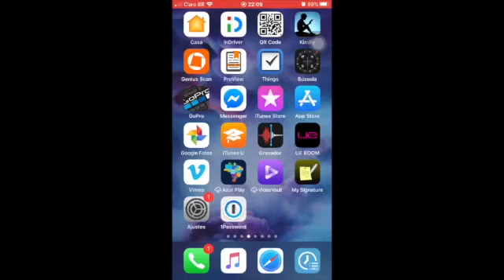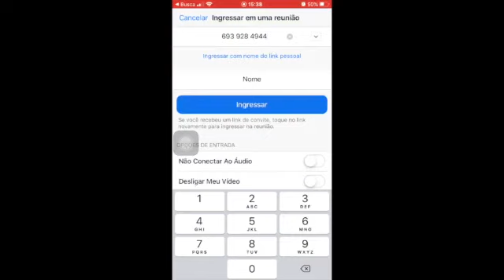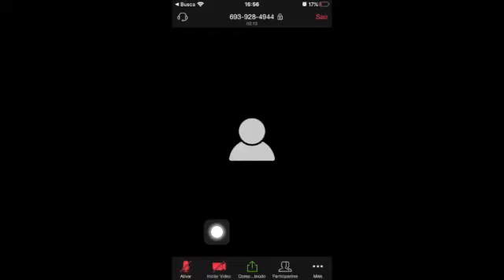Conferência da Turma Recursal do TJAP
Turma Recursal do TJAP compartilha Tutorial de como usar o aplicativo para ingressar na Sala de Conferência da Unidade. Saiba mais: